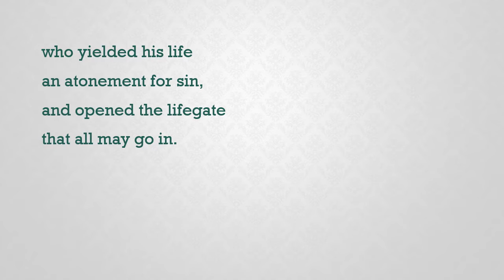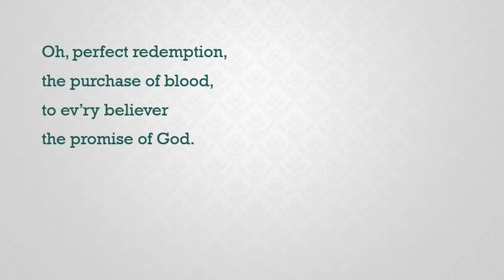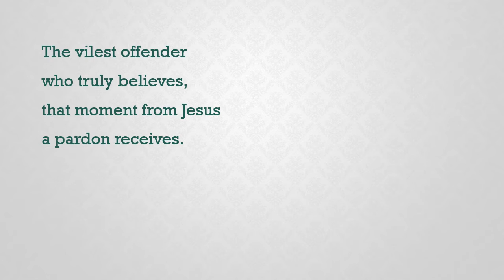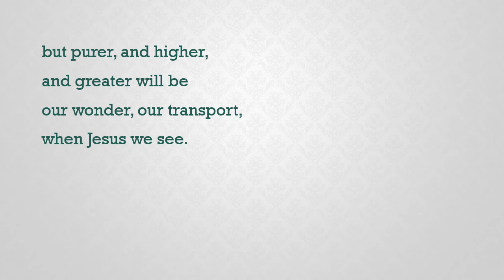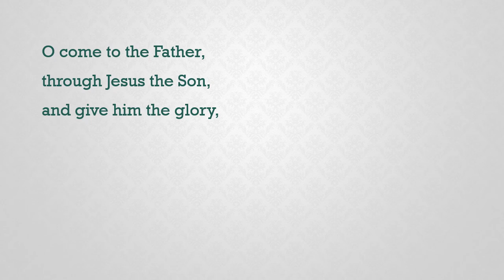To God Be the Glory - William H. Doane, composer; Wayne Fritchie, arr.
solo,
Morning Worship,
Parkway Baptist Church,
May 30,
2021